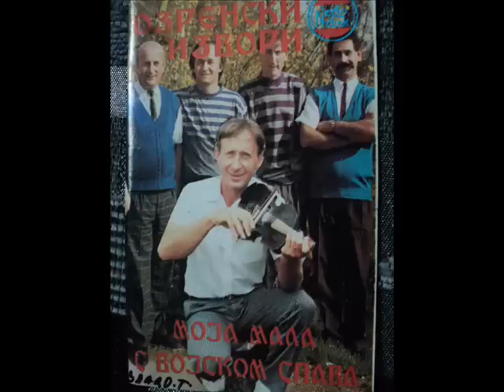Ozrenski izvori Mala šteta a velika žalost